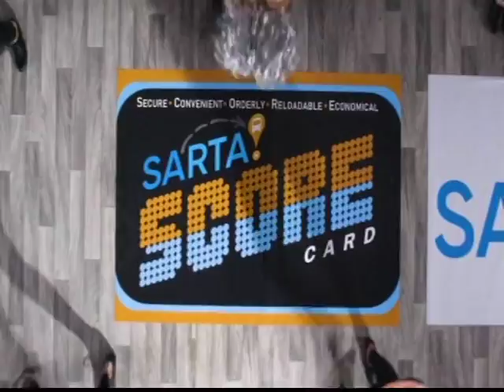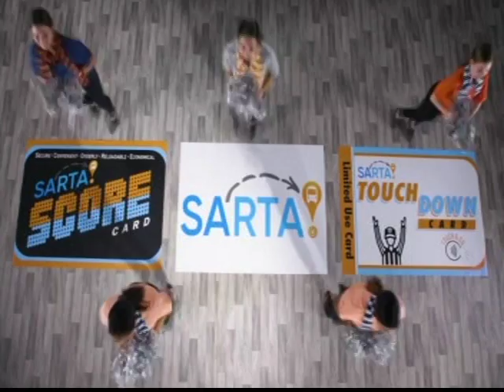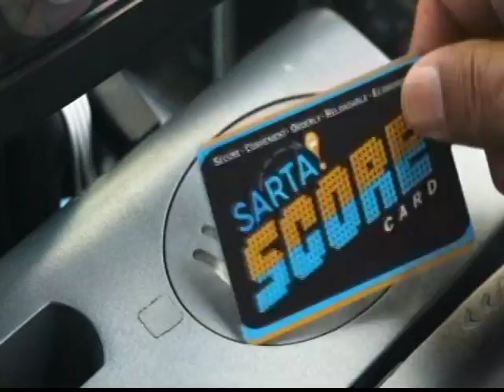CCC @ Jackson Part 2 | 10-14-22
The Aultcare TV Game of the Week
WHBC's 78th Year of High School Football